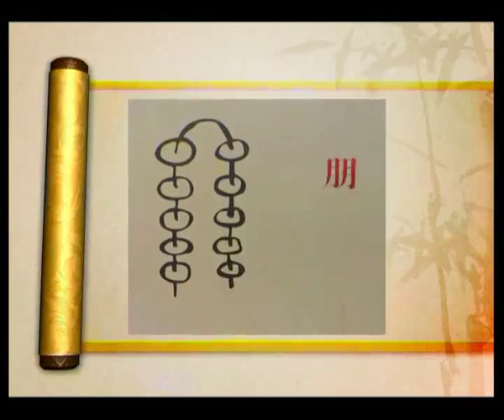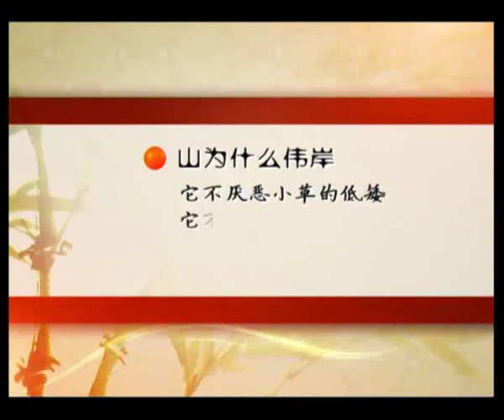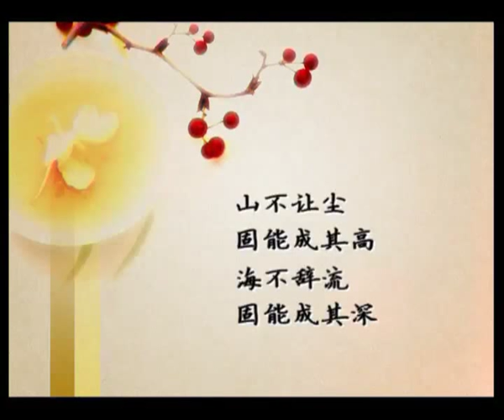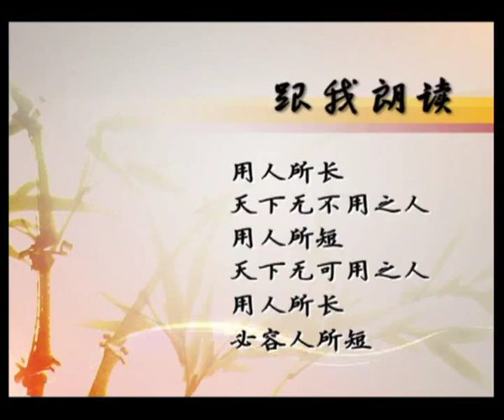国学中的管理之道07-A (翟鸿燊)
儒家、道家、墨家、法家、兵家、纵横家...
这些中国古代传统的经典，包含着哪些卓越的智慧？
这些盛传数千年的人生智慧，有着怎样突出的当代价值？
现代人尤其是现代管理者，如何使国学智慧与现代管理完美结合？
如何用国学智慧开创现代管理新局面？
管理中的决策、组织、领导、控制，以及沟通、协调、用人、团队建设...
如何与中国传统文化精髓完美结合， 国学大师翟鸿燊主讲--《国学中的管理之道》隆重问世！

讲师：翟鸿燊
　　国学应用专家、书道家、演讲家、国际TAT（思考力、行动力、表达力）学术体系创始人、清华大学、北京大学、人民大学 特聘教授。
　　中国传统文化与大乘智慧的实践者和传播者、中国教育电视台《师说》栏目特邀国学专家、博雅观察文化发展有限公司专家顾问。
　　长期以来，他一直怀着强烈的民族心和使命感致力于中国传统文化与哲学的研究，在融会国际各种极具代表性的哲学主流、营销理论后，结合中国实际情况，针对管理科学、决策科学、人才培养、市场营销、企业团队等方面提出了一整套独到的解决方案，并在学术界和企业界引起很大凡响。
　　近几年来翟教授应邀向政府部门、知名院校及企事业单位做了上千场各种形式的国学应用培训与演讲，场场爆满、场面火爆、反响极其强烈、使数以百万计的各界人士获得几千年传统文化的熏陶和感悟。翟鸿燊教授面向政府部门的培训经常是省长或省委书记都自愿出席。翟教授的培训课程诙谐、幽默、妙语连珠、思想深刻而生动、感人至深、发人深醒，过后让人回味无穷。极佳的培训效果使得翟教授的培训课程和企业咨询项目应接不暇。翟教授被誉为中国当今最具价值的国学应用专家。
　　翟鸿燊教授畅销专著：《领导的力量》、畅销音像制品《大智慧》和《道法自然》等。

师说《国学中的管理之道》各集主要内容：
第一集 见贤思齐
1.学而时习之，不亦说悦乎
2.有朋自远方来，不亦乐乎
3.独乐乐，众乐乐
4.四海之内皆兄弟
案例：北京200要运会开幕式

第二集 立德修身
1.人与人之间的关系
2.人与自然之间的关系
3.人与道之间的关系
案例：1.现行车辆，换来数日蓝天；2.快乐资产负债表

第三集 忠孝天下
1.为人谋而不忠乎！与朋友交而不信乎
2.忠告而善道之，不可则止，毋自辱焉
3.小孝治家，中孝治企，大孝治国
案例：1.经济崛起文化繁荣，汉语热席卷全球；2.孝敬父母要趁早

第四集 处世之道
1.君子务本,本立而道生.孝弟（悌）之道，其为仁之本与（欤）
2.子曰:色难！至于犬马，皆能有养，不敬，何以别乎
3.求百世功 求千秋利用 求万代名
案例：1.感恩要常怀于心；2.蒙牛文化

第五集 沟通智慧
1.精乃生命之力；气乃生命之能；神乃生命之光
2.喜悦心--是最好的人格状态

第六集 人脉建设
1.喜悦心--是最好的人格状态
2.人脉建立
案例：火车站接人

第七集 团队精神
1.有教无类，道不同不相为谋2.财聚则民散，财散则民聚
3.利者义之合也
案例：1.捐出全部资产580亿美元的比尔盖茨；2.将源兵魂（亮剑）

第八集 团队打造
1.精乃生命之力；气乃生命之能；神乃生命之光
2.领导人:生命取向要高！生命体验要深！生命能量要强
4.修之于身，其德乃真
5.知治身，则能治国，内圣外王，其理一贯
案例：1.里根拜老子为师；2.生活本身就是财富